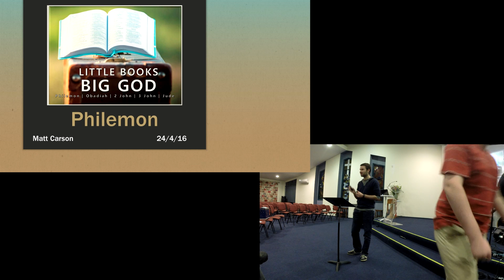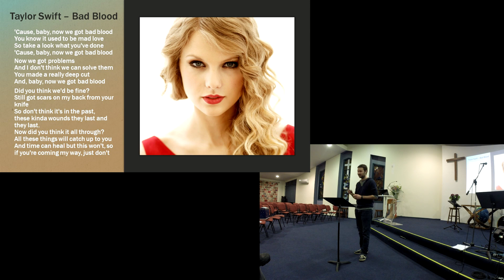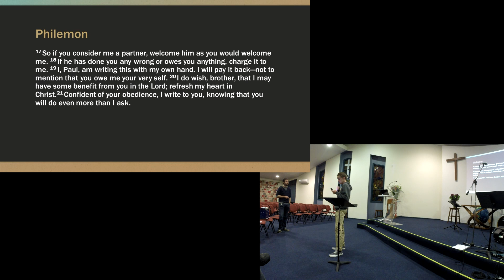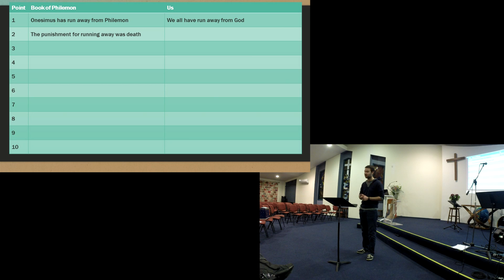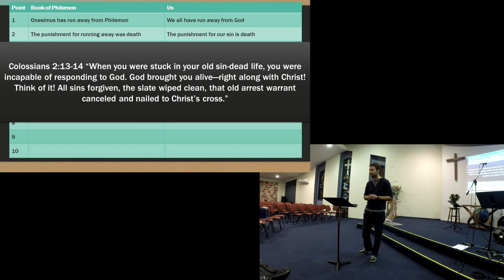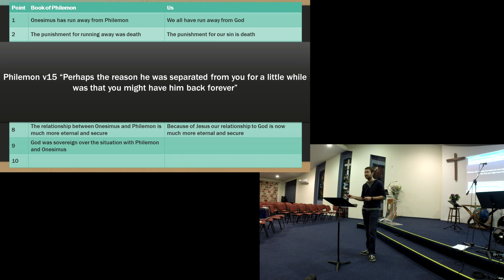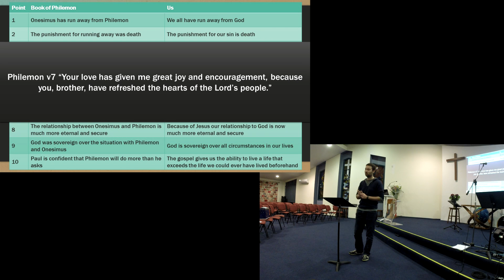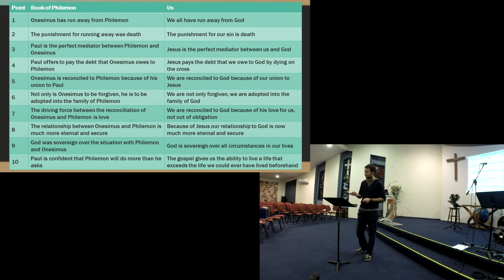Philemon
Matt Carson kicks off our 'Little Books, Big God' sermon series with Philemon.